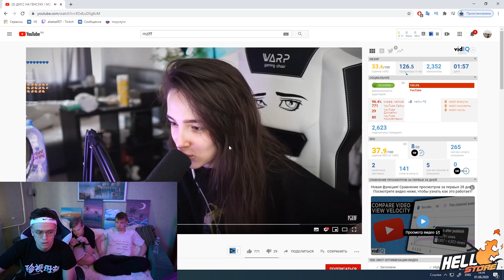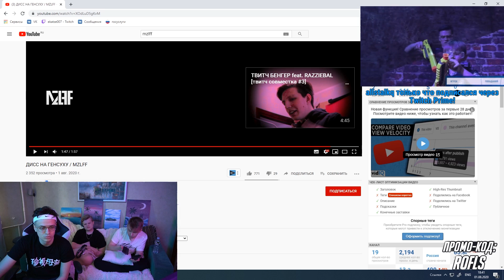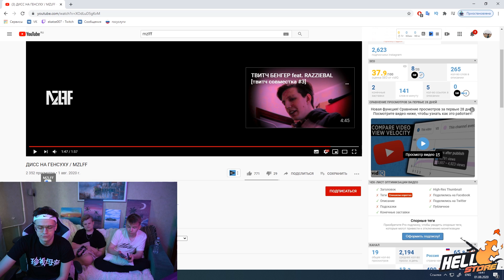БУСТЕР СМОТРИТ ДИСС НА ГЕНСУХУ / BUSTER ROFLS